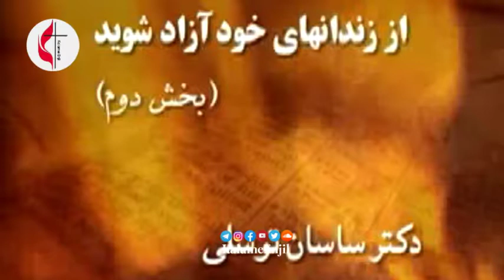از زندانهای خود آزاد شویم بخش دوم دکترساسان توسلی